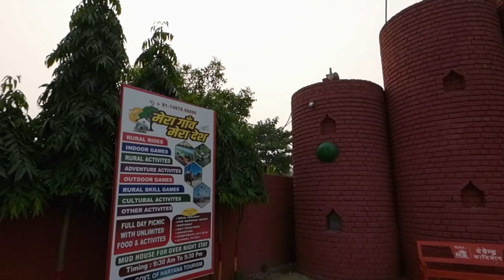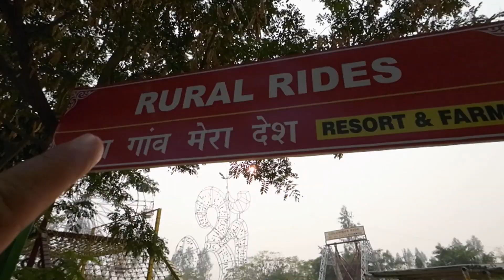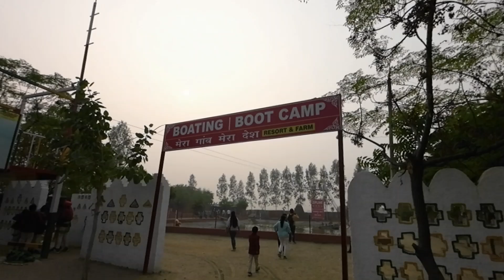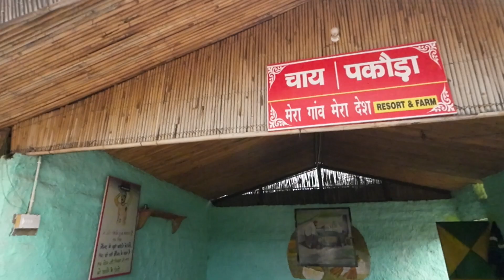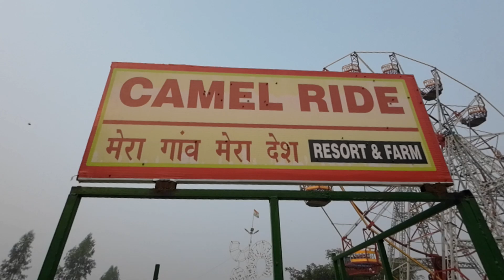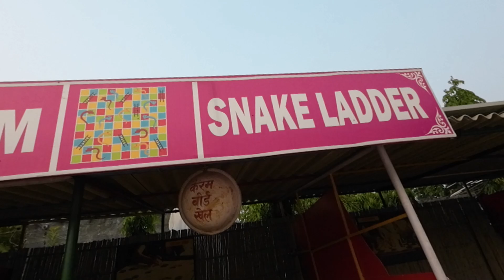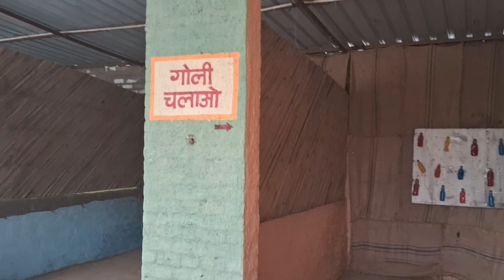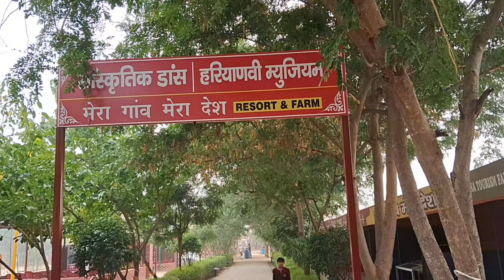Mera Gaon Mera Desh Murthal | Mera Gaon Mera Desh Sonipat - farm house Ticket price + all Rides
mera gaon mera desh murthal - mera gaon mera desh which is located in sonipat Haryana best place for day outing in farm house.Mera Gaon Mera Desh is a village theme park & mud resort which is situated at the outskirts of the educational city of Haryana, India. This theme park is a proper amalgamation of fun, food, adventure activities, village life, Haryanvi culture, zoo, bhoot bangla, sheesh mahal, hot air balloon and many other different activities which you will get under one roof. The theme park makes you feel like you are at your own home.

In this video you We'll get complete information about mera Gaon mera desh along with ticket price,timing all rides details food details. Also you will see the different activities we enjoyed here. there are many activities like zip line, boating, adventure activities, camel ride some new rides train ride, giant wheel with delicious food variety and more.

Mera Gaon Mera Desh - Murthal, Sonipat, Haryana - 131001